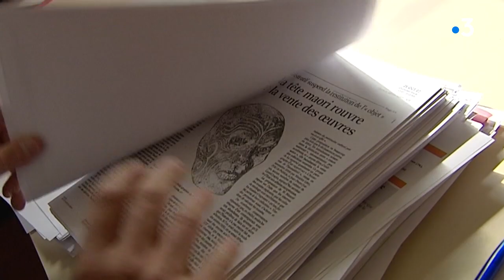Il y a 10 ans, le muséum de Rouen était précurseur pour la restitution des têtes maories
Extrait de l'interview de Sébastien Minchin, qui était le directeur du muséum de Rouen en 2006. Images de France 3 Centre Val de Loire et France 3 Normandie. Interview : S. Callier